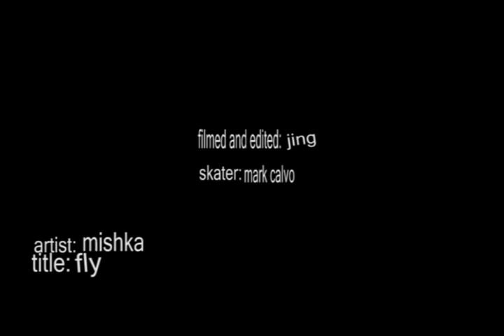dream thru bail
mark calvo hard bail